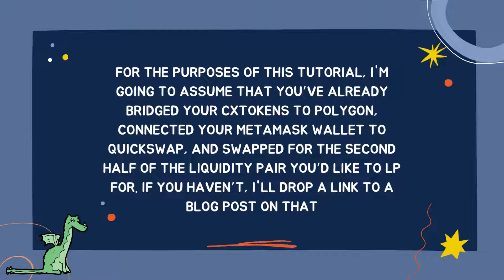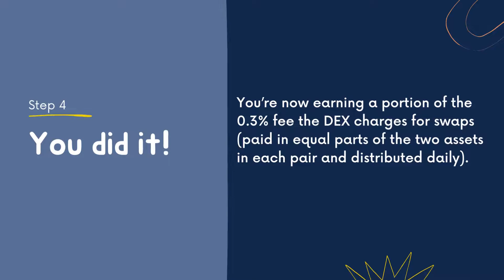How to Provide Liquidity for the CelsiusX Incentivized Pairs using QuickSwap on Polygon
CelsiusX is the DeFi arm of Celsius. Our mission is to connect the CeFi and DeFi worlds

CelsiusX will provide $100 million in seed liquidity for the incentivized pools to prevent slippage

Together, CelsiusX, Polygon, and QuickSwap will provide $10 million in rewards to encourage liquidity providers and stakers for the incentivized pairs. These rewards will be paid out over the next 6 months

The CelsiusX Bridge connects the Celsius and Polygon networks. The bridge aims to simplify many of the operations and challenges that CeFi and DeFi users face every day. Before you can provide liquidity on QuickSwap, you’ll need to bridge assets from the Celsius Network to Polygon.